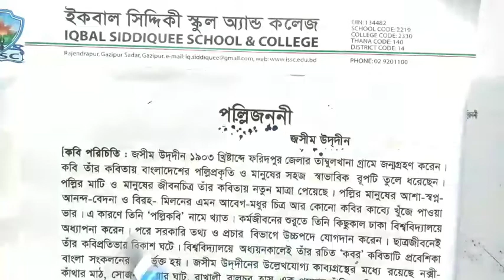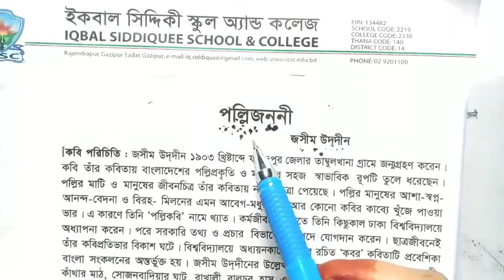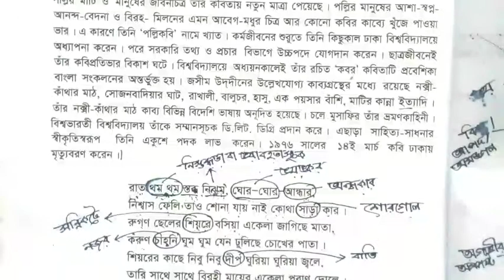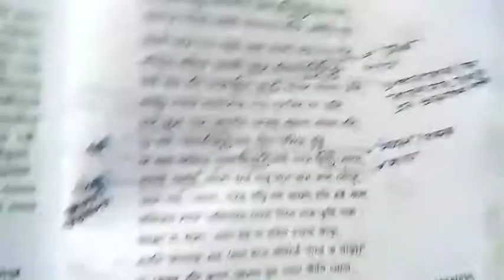বাংলা ১ম পত্র || ১০ম শ্রেণি || কবিতা || পল্লিজননী || ১ম খণ্ড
Mamtaz Begum
Asst. Teacher